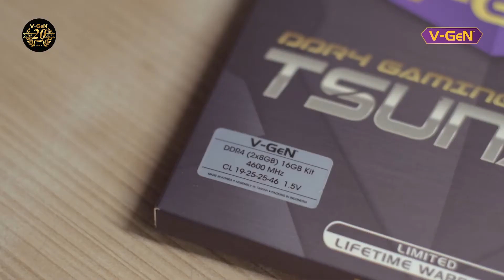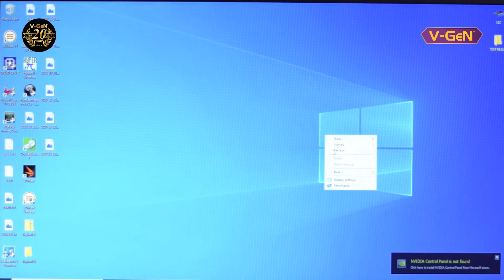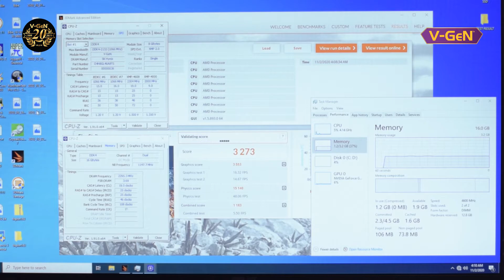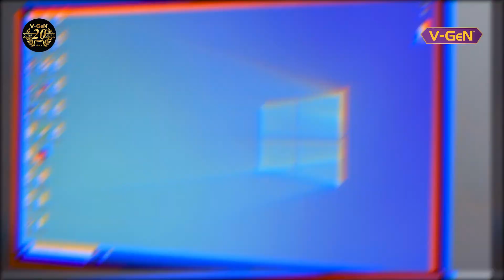Tsunami PC 4600? Bisa secepat apa si memory yang satu ini?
Akhir tahun 2020 ini, DDR4 Gaming Tsunami V-GeN meirilis keluarga terbarunya dengan performa PC 4600. Penasaran sama hasil speed testnya seperti apa? Tonton langsung videonya sampai habis ya V-GeNers!

Memory & Accessories

Find Us On :

Customer Care
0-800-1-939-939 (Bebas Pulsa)